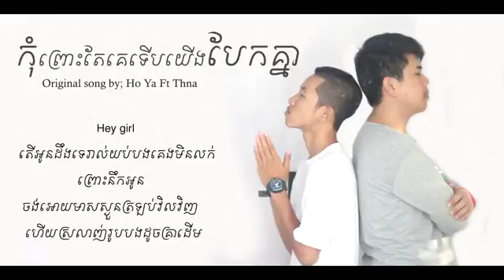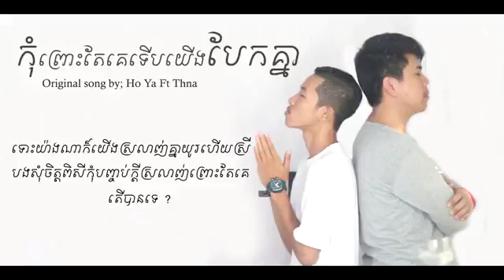16 June 2018